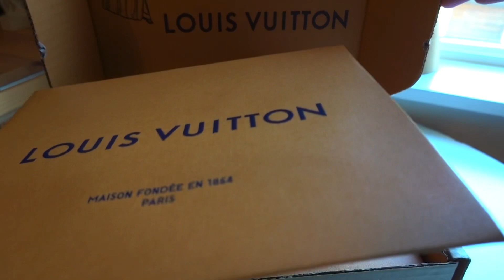Unboxing Louis Vuitton x Yayoi Kusama Romy Card Holder 🎃💙🧡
Today I would like to share with you my recent purchase from Louis Vuitton Yayoi Kusama Collection.